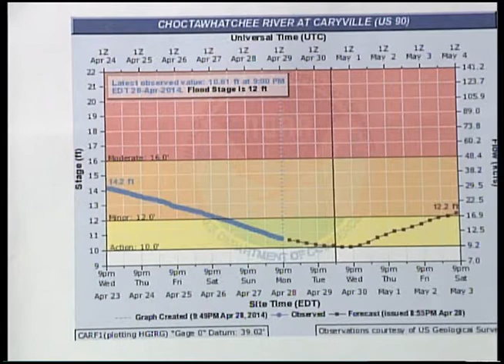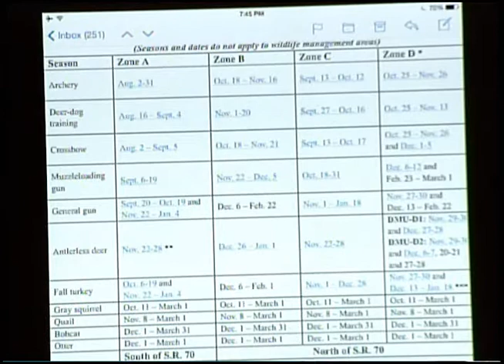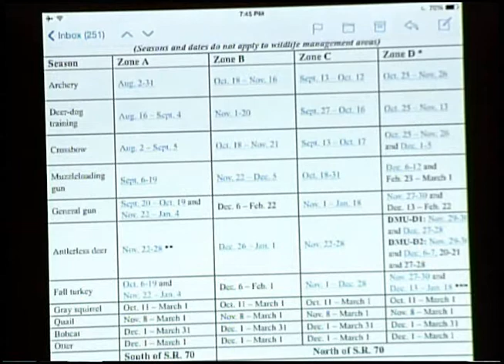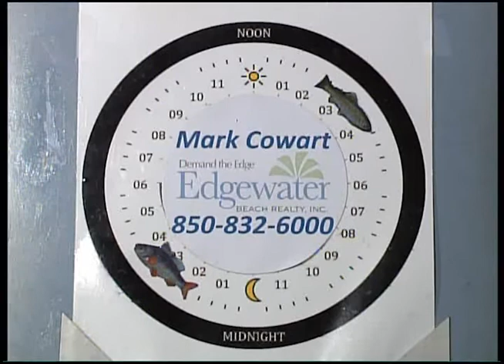Panhandle Outdoors, Wednesday 4/30/14